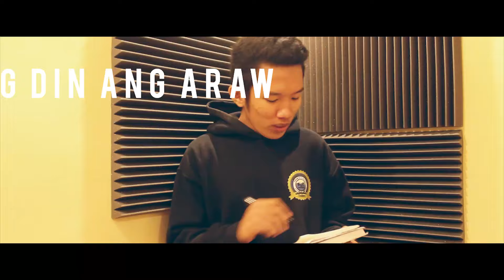Ex Battalion - Darating Din (Official Lyric Video)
"Darating Din" Available Now!